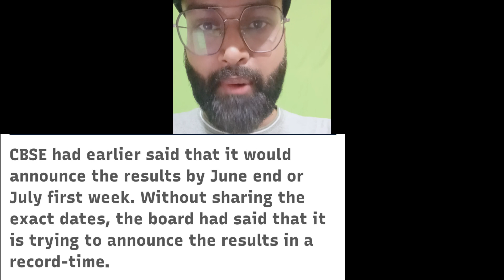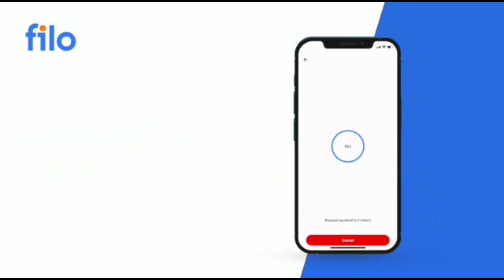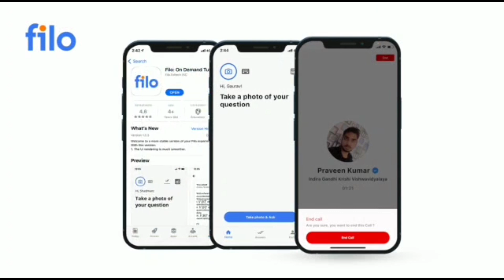Term 2 Result Date| Term 2 Result kaise banega | cbse latest news today | cbse update today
download filo 👆👆